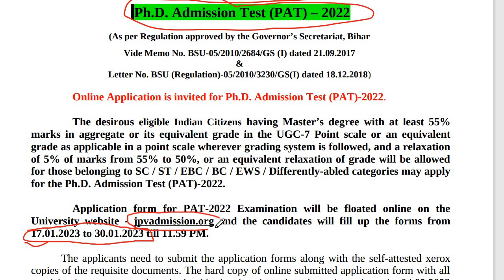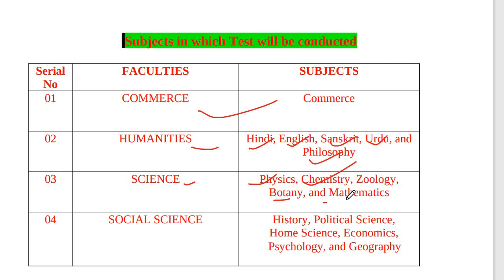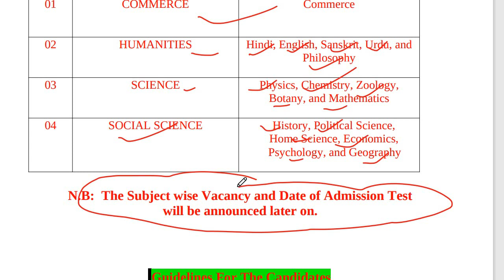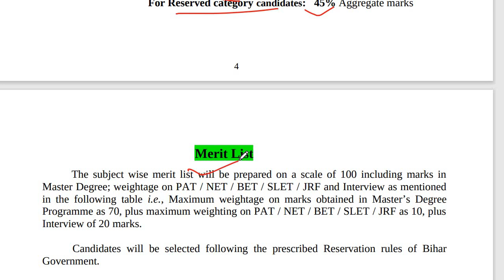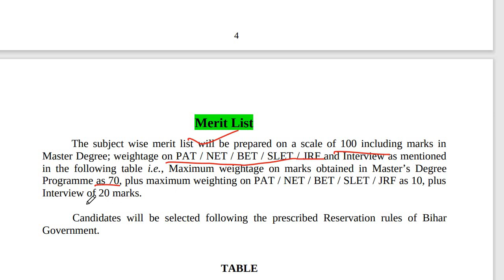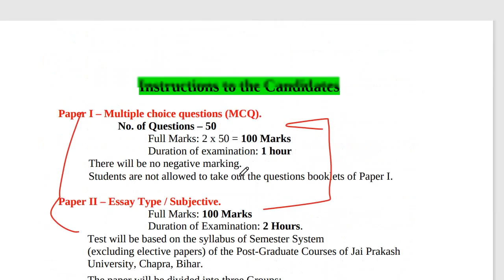PhD Admission 2023|| JP University PhD Admission 2023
Bihar Assistant Professor Result 2022

Bihar Assistant Professor Result 2021/22

UP Assistant Professor Result 2021

 HP Assistant Professor 2022

PhD Admission